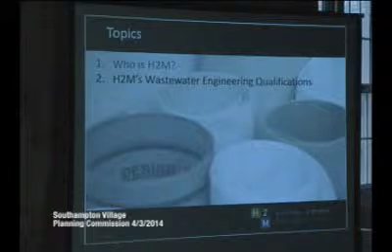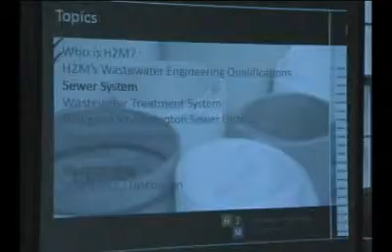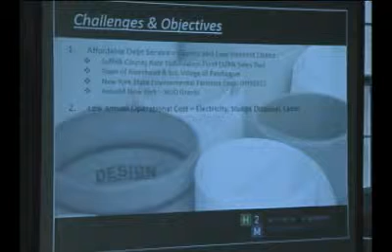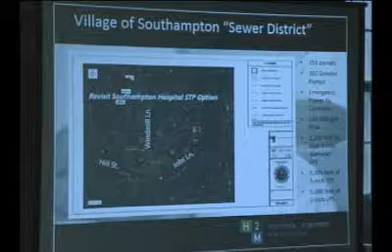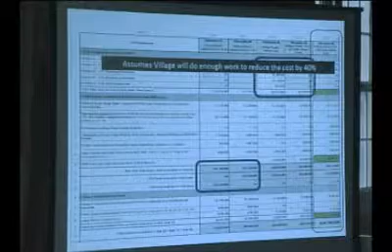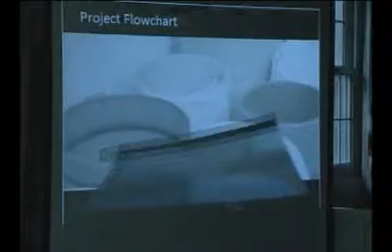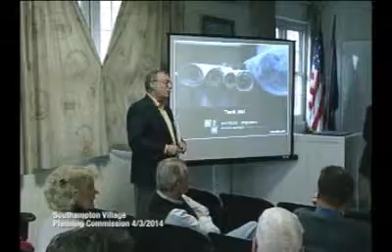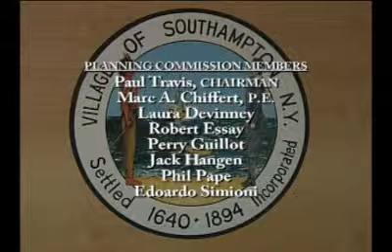Planning Commission 4/3/14